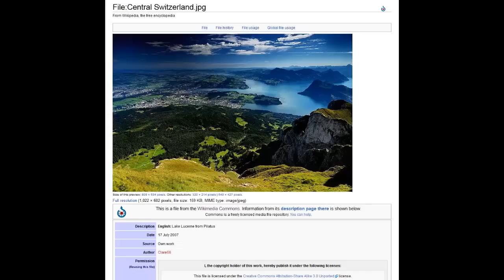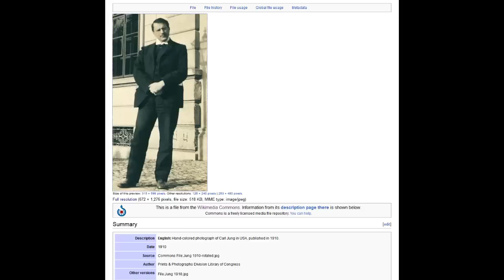Short Biography of Dr Carl Jung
This is a short biography of Dr Carl Jung